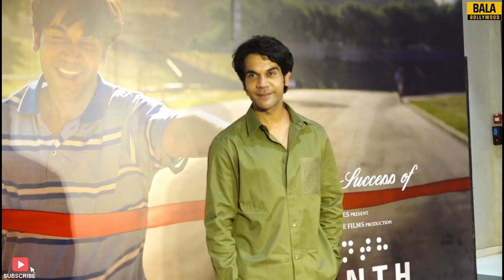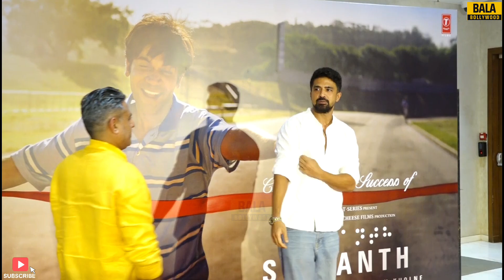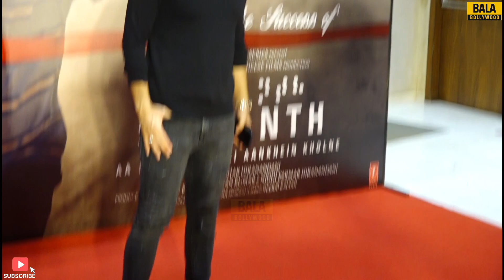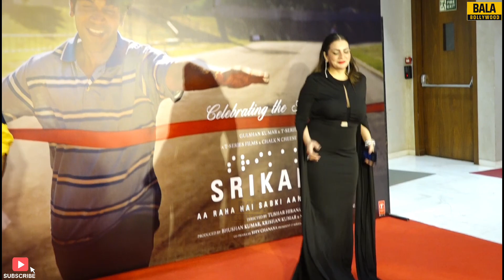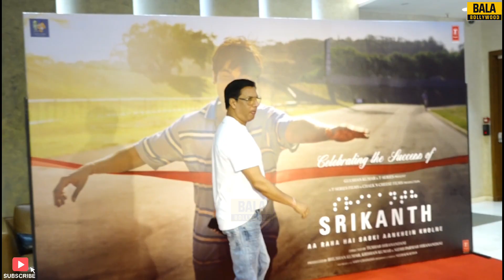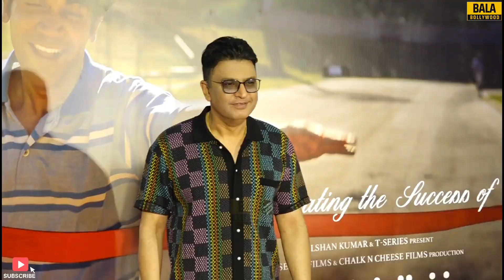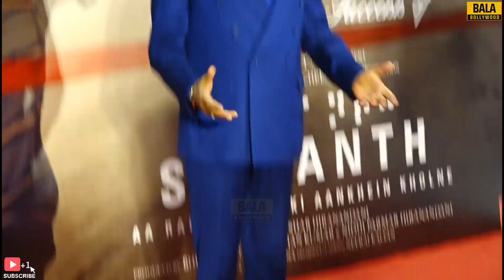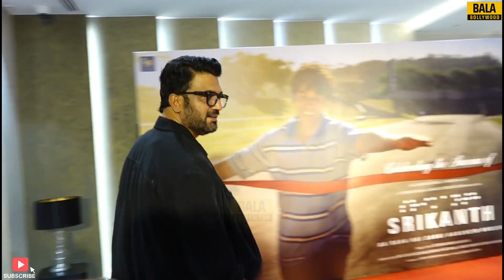UNCUT - Srikanth Success Party | Rhea Chakraborty, Raj Kumar Rao, Udit Narayan, Tusshar Kapoor